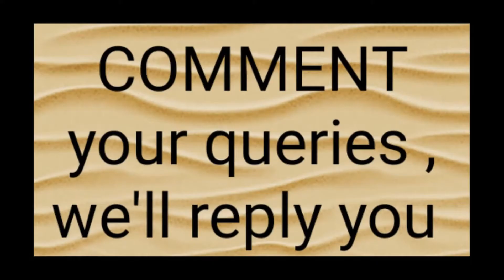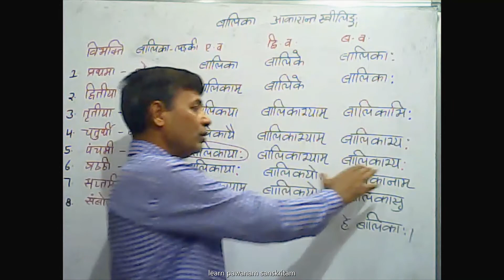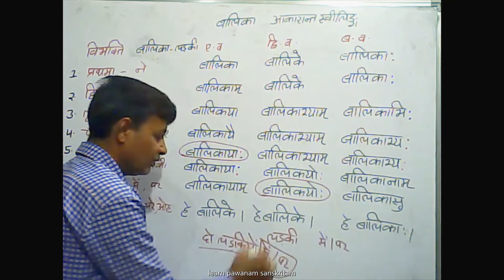बालिका शब्द रूप |B.A.|M.A.|RPSC|CTET|RTET|UPSC|STC|B.ed|RBSE|CBSE|6th to 12th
Learn baalika shabd roop in sanskrit in very easy tricks
Seekhein baalika shabd roop sanskrit mai bhut he aasan tareeke se
सीखें बालिका शब्द रूप  संस्कृत में बहुत ही आसान तरीके से।